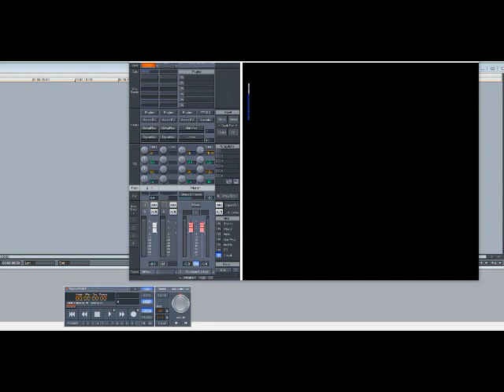Kelly Price – He Proposed (Slowed Down)